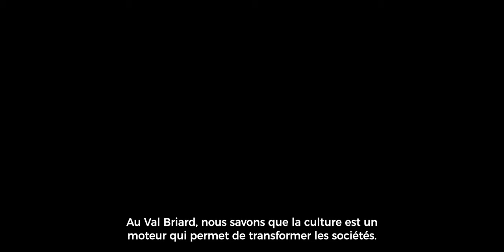Le Val Briard - Candidature Capitale Française de la Culture 2022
Découvrez le projet de candidature de la Communauté de Communes pour la Capitale Française de la Culture 2022 !